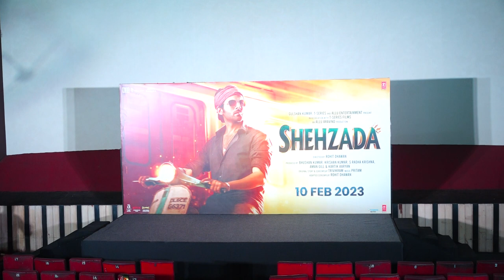TRAILER LAUNCH OF FILM SHEHZADA WITH KARTIK,KRITI SANON,BHUSHAN KUMAR,ALLU ARAVIND & DIRECTOR ROHIT